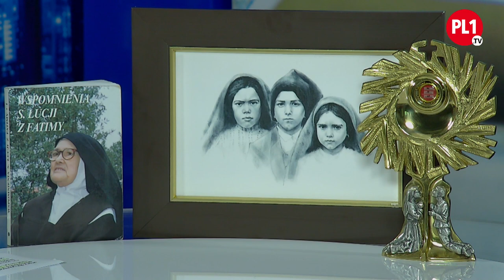Dzieci, które uratowały świat. Św. Hiacynta Marto. Rozmowa PL1.TV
Dzieci, które uratowały świat. Wielkość ducha ofiary i niesamowite przepowiednie św. Hiacynty. Rozmowa w PL1.TV

Prowadząca: Edyta Paradowska
ks. Krzysztof Czapla SAC - Sekretariat Fatimski